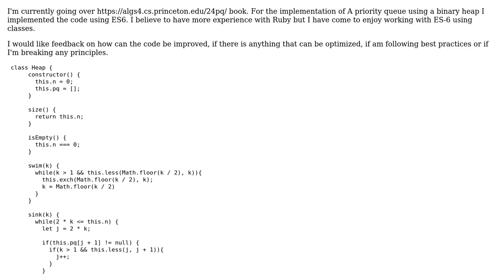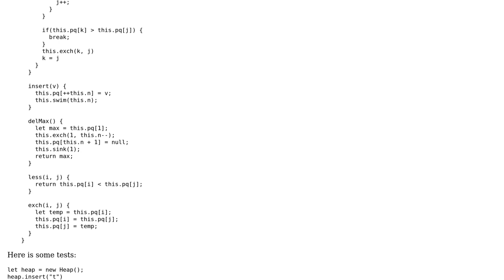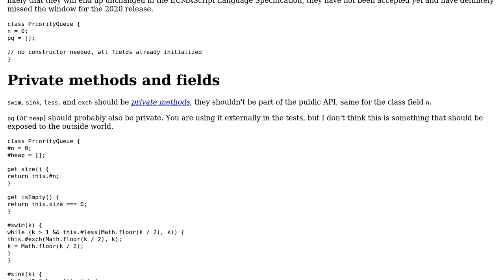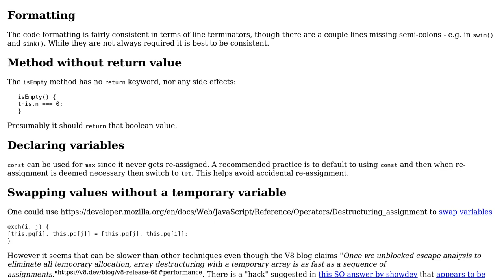JavaScript Priority Queue implementation using a binary heap (2 Solutions!!)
JavaScript Priority Queue implementation using a binary heap

With thanks & praise to God, and with thanks to the many people who have made this project possible! | Content (except music & images) licensed under CC BY-SA | Music | Images & others | With thanks to user Steven Aguilar user SAM OnELA user Jorg W Mittag and the Stack Exchange Network Trademarks are property of their respective owners. You are responsible for your own actions.